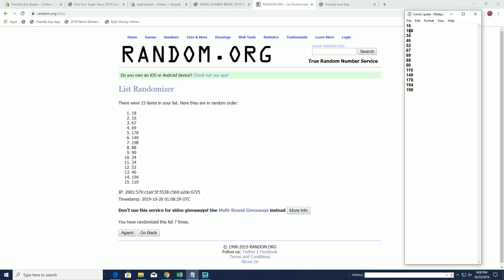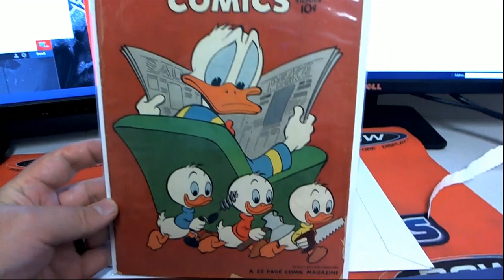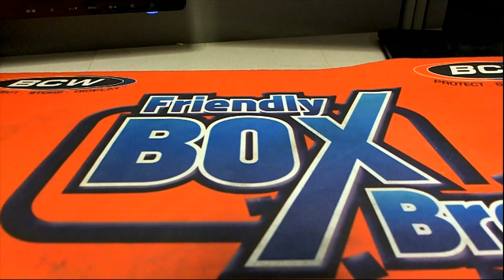2019 Comic Quest Raw Edition ID COMQUEST287